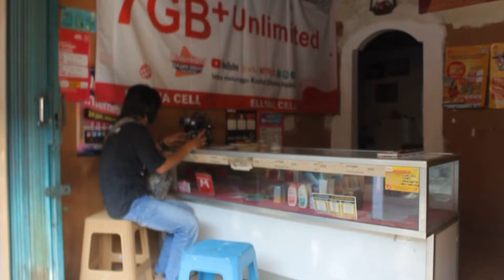MOBIL NEK LORO DI GOWO NANG NDI ??? PART 1 - MATARI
Tayang 22 Desember 2021 - MATARI BY ARLAND KOMBOR

Mau tanya-tanya?